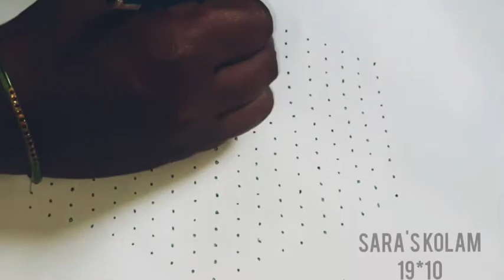Paravai Kolam l Birds Kolam Design l Saturday Kolam l Pulli 19*10 dots l Sara's Kolam l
Hi All,

Sara's kolam